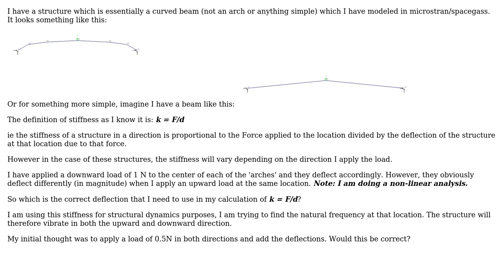Definition of stiffness for structural dynamics: How would you find the stiffness of an unusual...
Engineering: Definition of stiffness for structural dynamics: How would you find the stiffness of an unusual beam directly?

With thanks & praise to God, and with thanks to the many people who have made this project possible! You are responsible for your own actions.